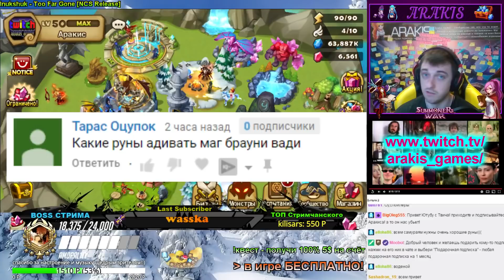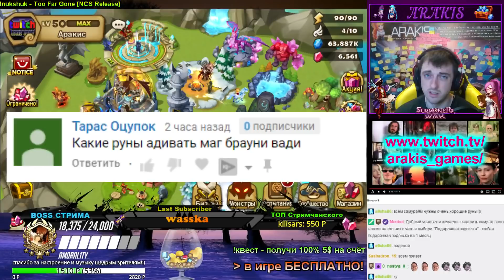Summoners War 80 СВИТКОВ ⚔ ГВ + гайд на Бетони➔ и ответы на вопросы ✔